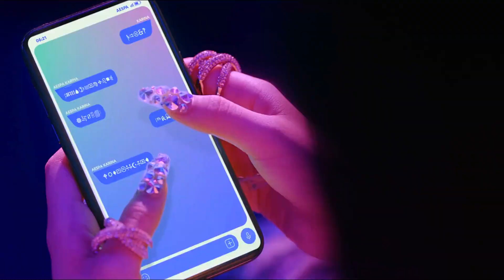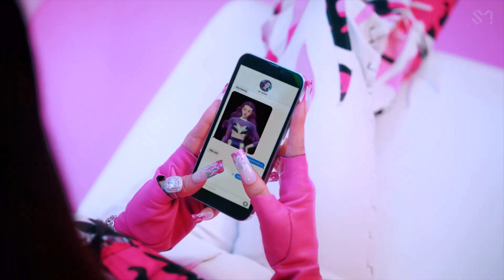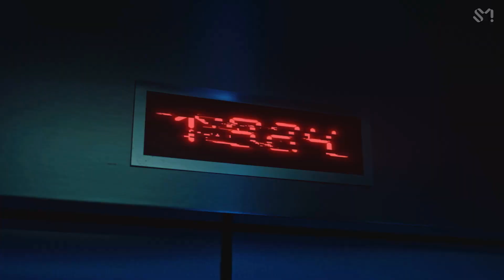Aespa’s Music Could Make or Break Kpop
Debated making a video about this. Eh whatever. Might change thumbnail to something pink, I haven't decided.

An abbreviated walkthrough of Aespa’s music journey, how I think they’ve introduced new ideas to kpop music, and where the future could take us.